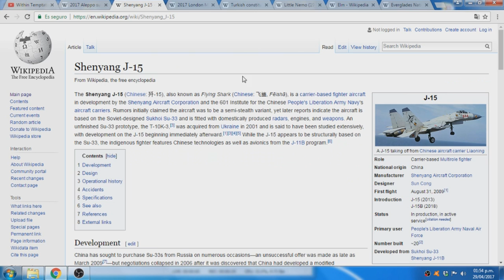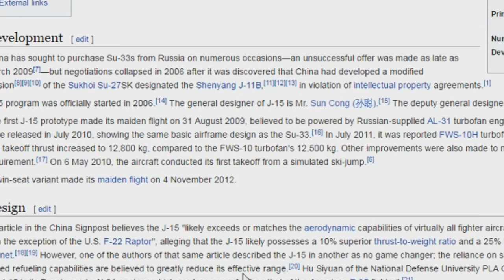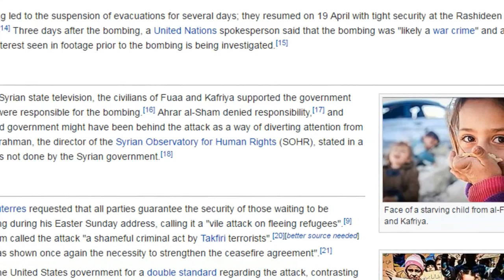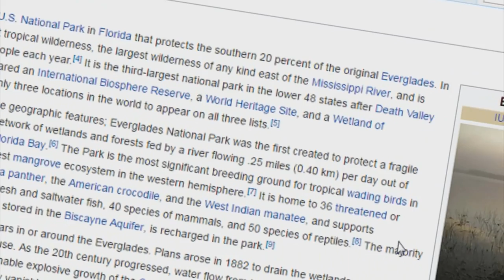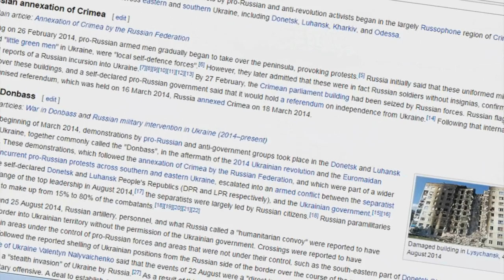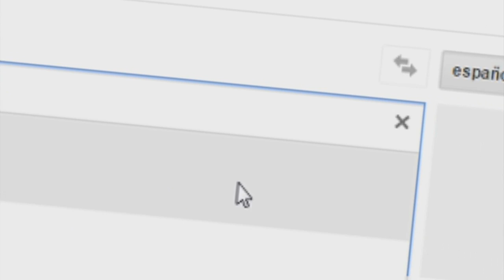5 - Verbos Is, Are, Was y Were .:. Haciendo el Ejercicio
Otros Recursos útiles para aprender Ingles:

5 minutos al da para mejorar tu inglés: para gente ocupada

En este video vamos a ver como hacer el Ejercicio para identificar los verbos que vimos en el Video Anterior. Esta vez más lentamente para que puedas ver como hacerlo.